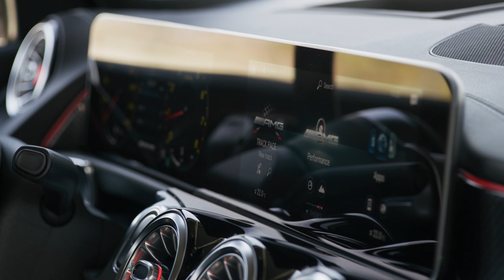2020 Mercedes-AMG GLB 35 design footage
Thanks to a twinscroll turbocharger, the 2.0-litre turbocharged engine rated at 225 kW (306 hp) impresses with great responsiveness to movements of the accelerator pedal, high torque (max. 400 Nm from 3000 rpm) and great liveliness.